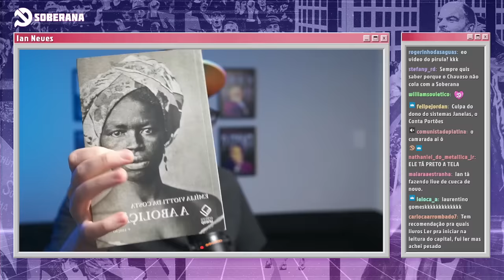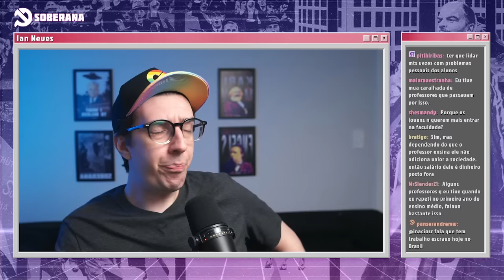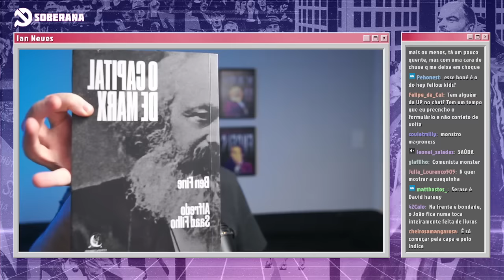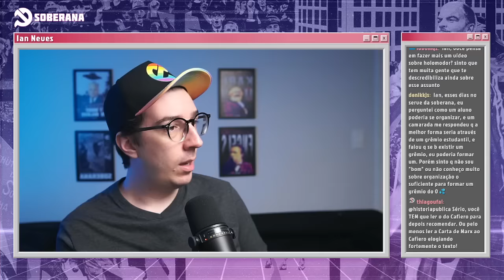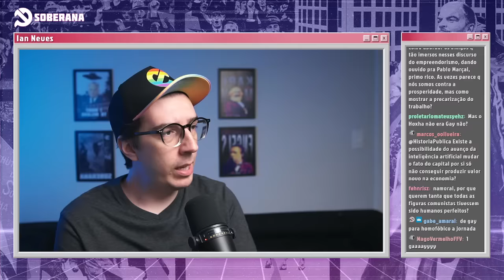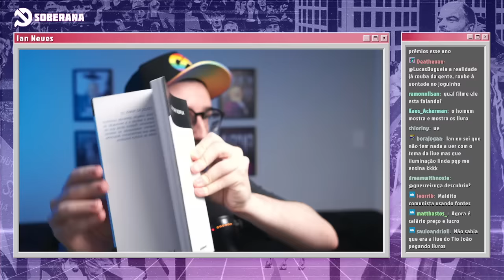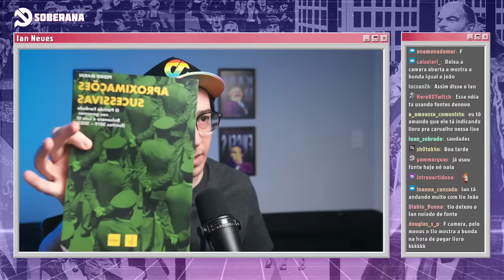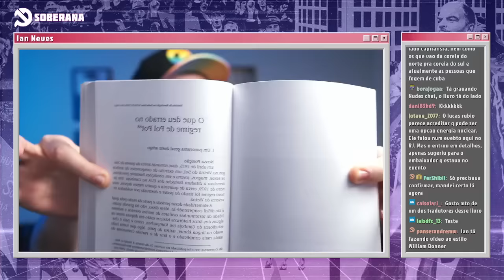IAN RESPONDE #11: COMO VIREI COMUNISTA, ESCOLAS INTEGRAIS E CHE GUEVARA HOM0FÓB1C0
*Apoie os vídeos ensaios:*
 Membros tem acesso aos vídeos das lives na íntegra.

*Siga:*
▶️ Lives: procure /historiapublica na roxinha

*Links:*